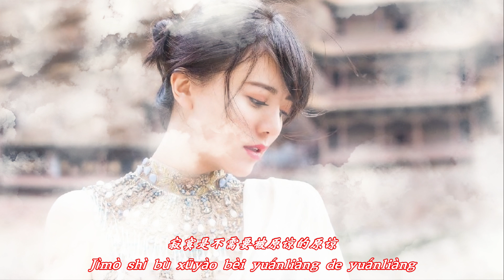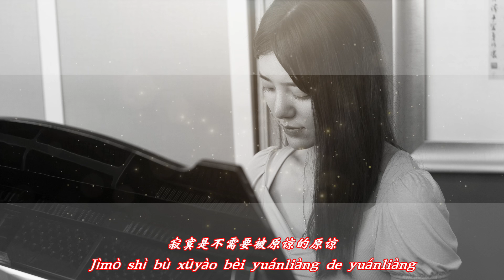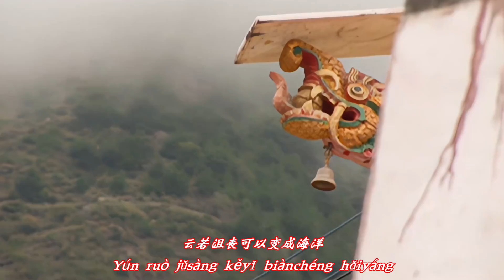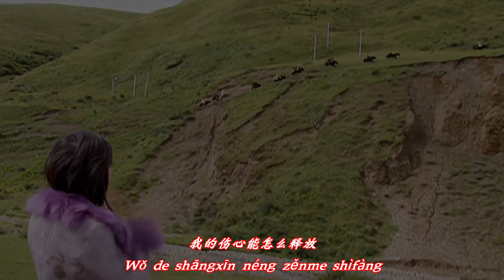alan（阿蘭）～ 翅膀（Chìbǎng）/ Video Edit by hoppy（QP）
『翅膀』
★This song is included in alan's debut album "聲聲醉如蘭" released in China in August 2005.
The original of this song is sung by Cyndi Wang（王心凌 ）.

　アーティスト：alan　阿蘭　阿兰
　　　　　作詞：陳韋伶
　　　　　作曲：陳韋伶